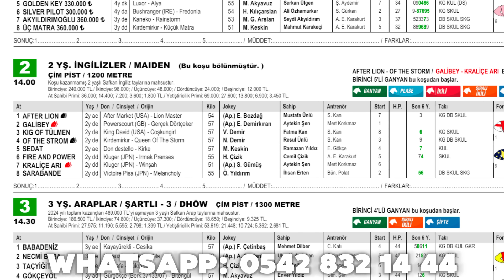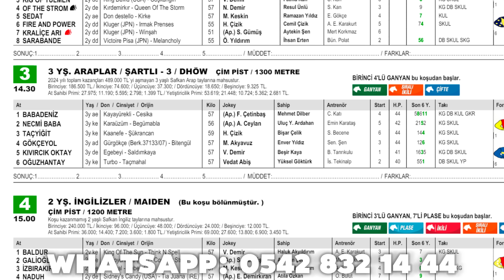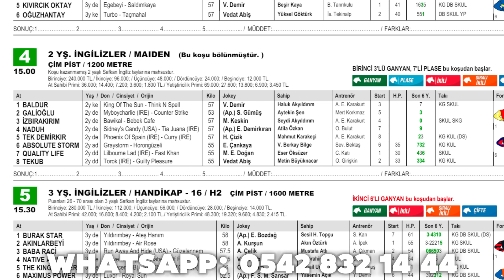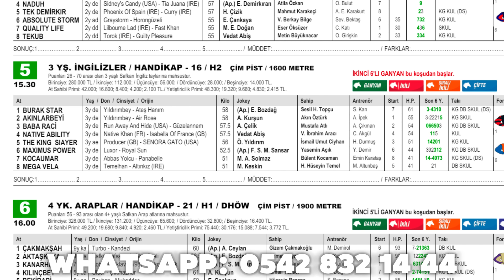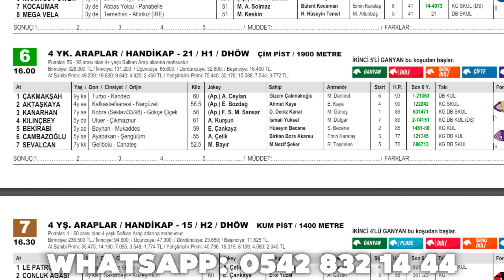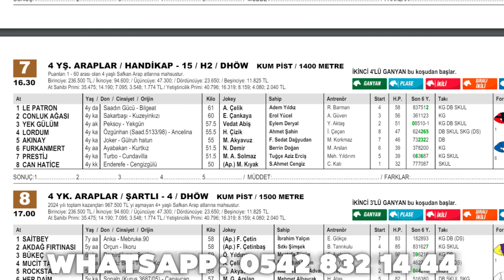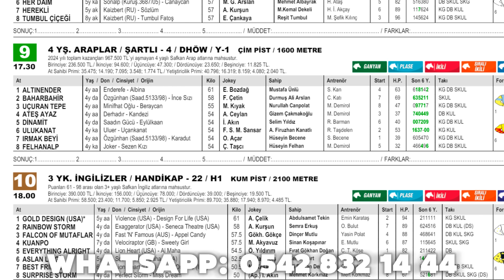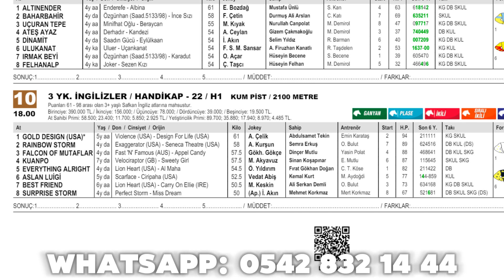2 BANKO 9 KOŞU DETAYLI ANALİZ. ANKATA TAHMİN AT YARIŞI TÜYO